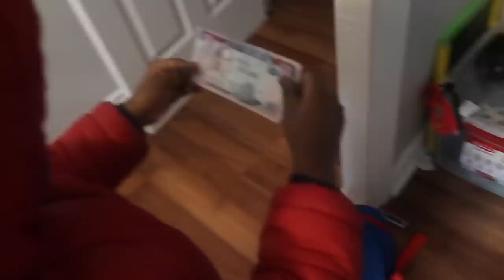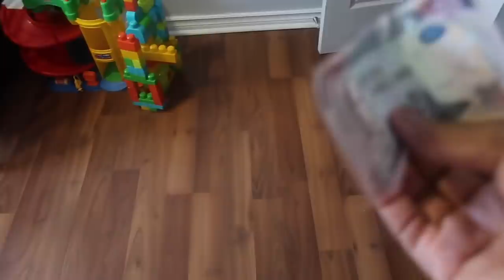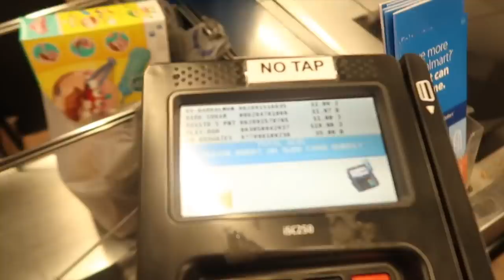We Met Another Youtuber | Vlog#28 | GaampTv